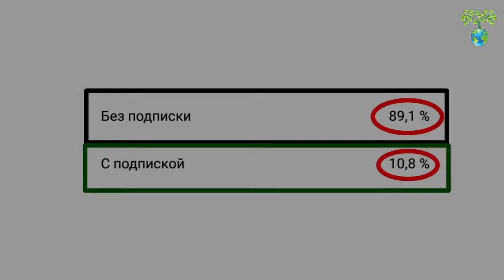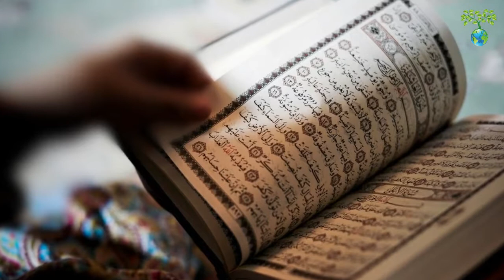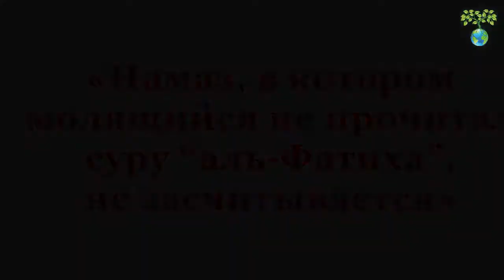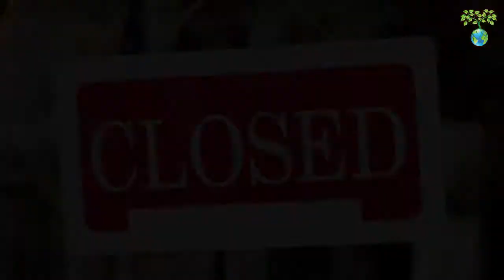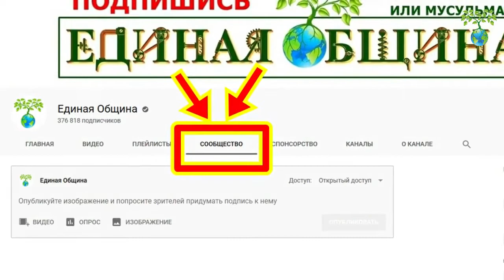🔵🔴🔵Очень Важное Обращение к Мусульманам! Смотреть ВСЕМ!!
Аллах в сознании и жизни мусульман
 Молитва, охватывающая весь мир
Отношение мусульманина к Аллаху лучше всего иллюстрируется рассказом о ежедневных пяти молитвах, обязательных в исламе. Совершая предписанные молитвы, каждый мусульманин опускается ежедневно перед Аллахом 34 раза на колени. Кто хоть однажды видел, как молится мусульманин, не может остаться не тронутым этим способом поклонения. Линия его согнутой спины как бы выводит слово ИСЛАМ. В переводе это слово означает не что иное, как «предание себя», «отдача» или «покорность». Эти слова как бы звучат как формулы благочестия. Они означают полную отдачу себя мусульманином во власть Аллаха.